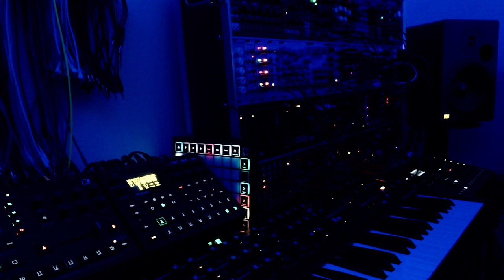jamuary 2022 | day 7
still not perfect, but really fun to make.

this one is using my newest module build (from earlier this evening) - jolin labs agogo. that and noise plethora are handling 4 channels of miscellaneous percussion, triggered by midi tracks A through D on the digitakt. tracks E and F are triggering the kickall and the hatz respectively.

the bass voice (sequenced on track G)  is very similar to last night - middle path into leapfrog into nutone, but without the chorus, highpass, or other tomfoolery.

bringing up the end are some semi cheesy chords on the summit, sequenced on midi track H - though you do get to see me play the root chord by hand in the grand finale.